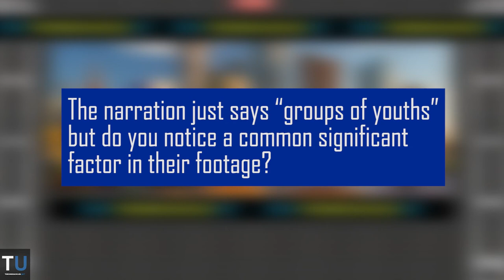Propaganda Watch Episode 1: Channel 9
Exposing the techniques used by the mainstream media to subconsciously subvert the masses.